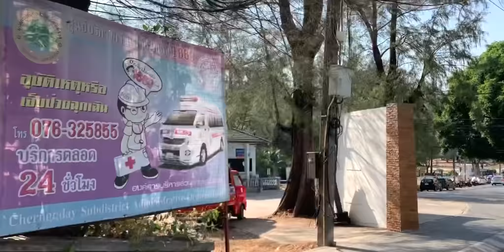PRONASLI SMO PUSTU PLAZU!🌴VLOG #11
Nasi instagrami, jer ne znate sami da nas nadjete, ne razumem lol

Crnogorac iz Vrbasa, sa Ibice inace 🐘

Prvenac - onaj sto je ostao🐫